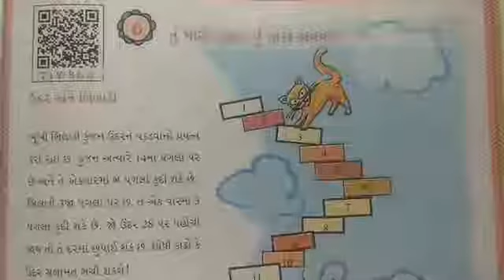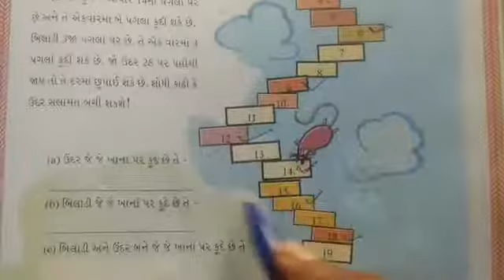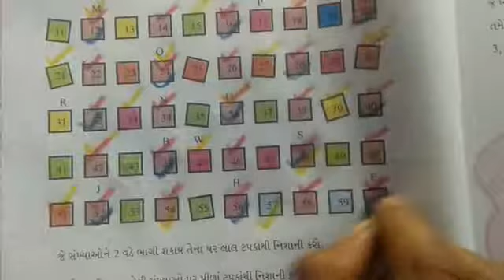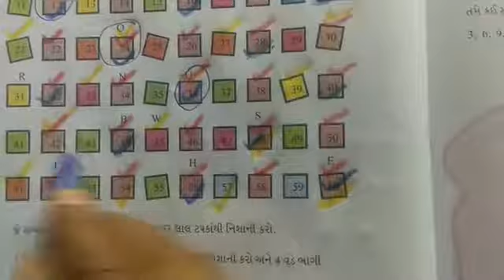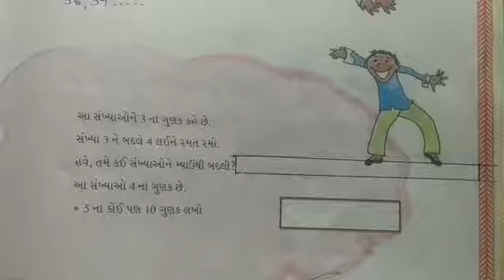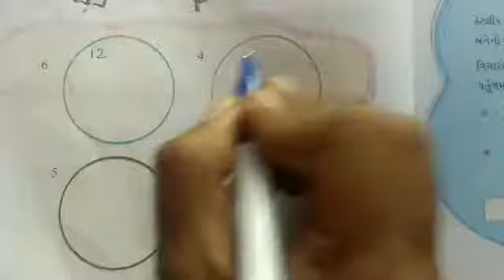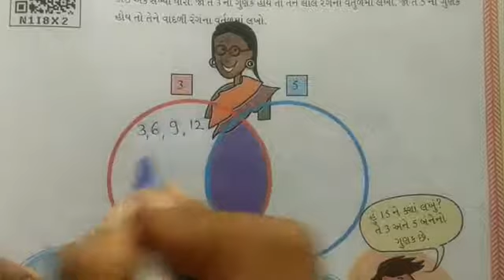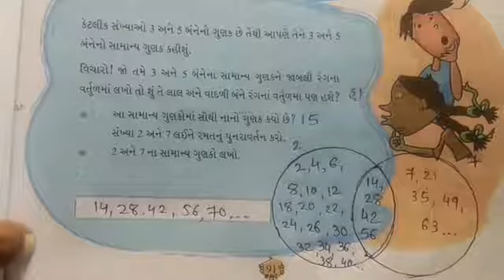ધોરણ-૫, ગણિત, ch-6, ભાગ-1